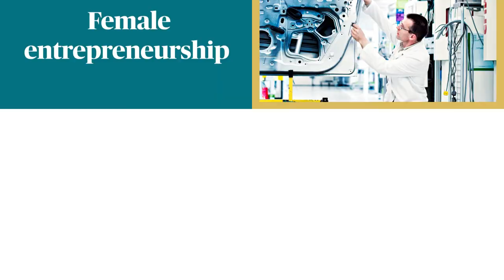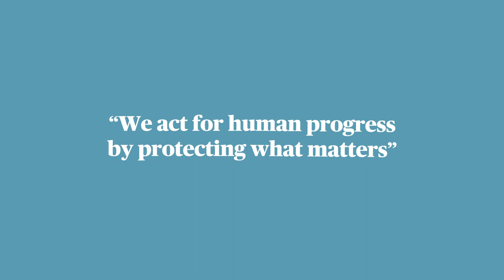AXA's 2019 Integrated Report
Being a partner to 108 million customers means listening to help them achieve their goals, being inspired to invent new ways forward for the future and taking action day by day with all AXA’s experts. This Integrated Report explains how we bring solutions to our customers and measure our impact on society to promote progress.